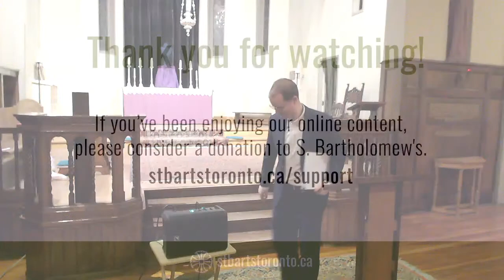The Sounds of Penitence, speaker Robert Busiakiewicz: 7:00pm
If you've been enjoying our online content, please consider a donation to S. Bartholomew's.